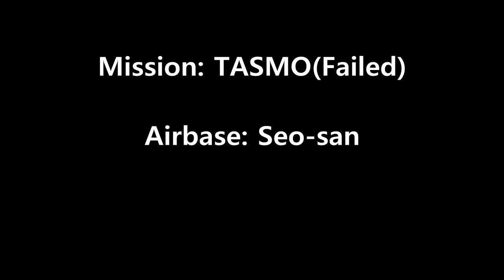Falcon BMS 4.33 : TASMO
Mission: TASMO
Airbase: Seo - san